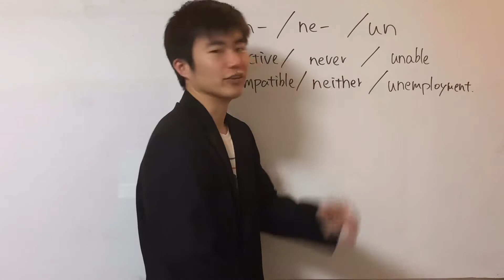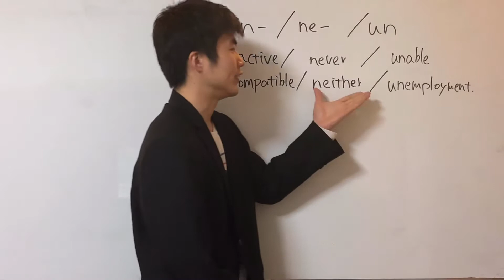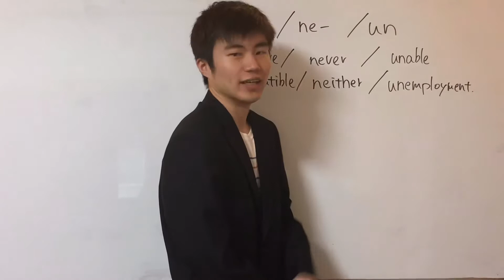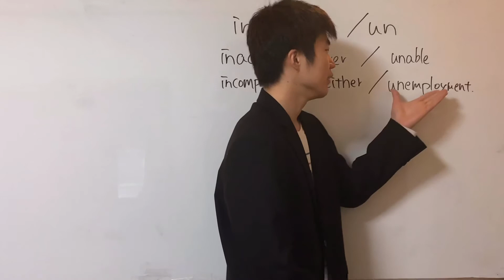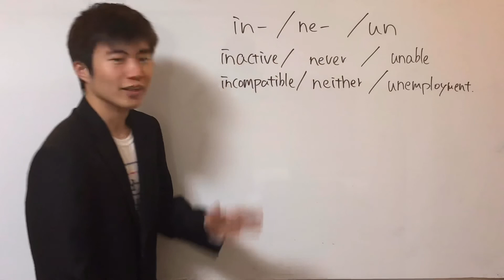【英語】英単語の覚え方のコツ① 接頭辞について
接頭辞① in ,un ,ne
単語を覚えるコツについて
これを知ってるかどうかで覚えるはやさがかわる。

mail
TEL
開明塾　@449stary